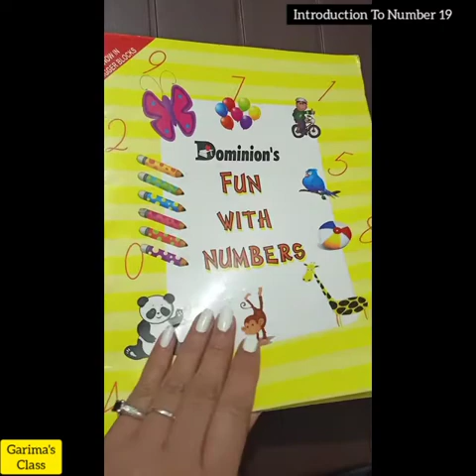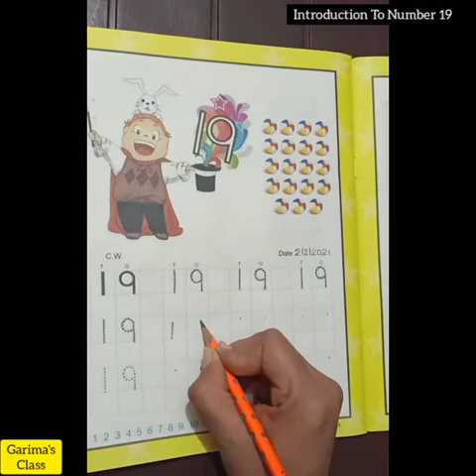Maths# Introduction To Number 19🏀🏀🏀🏀🏀🏀🏀🏀🏀🏀🏀🏀🏀🏀🏀🏀🏀🏀🏀 For Nursery Kids✏️📘👦👧